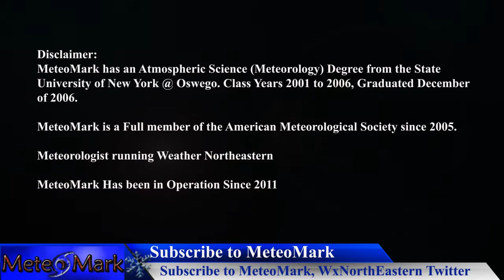Major Winter Storm with Heavy Snowfall & Ice Storm to Disrupt Power in many areas! Complete Analysis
Major Winter Storm Stretching from Texas all the way up the Mississippi River Valley, Ohio River Valley, into the Northeast will spread a catastrophic ice storm along with heavy snow totals north of the main stalled frontal boundary. A series of low pressure systems will ride along this stalled frontal boundary like train cars on a railroad track to bring waves of snow/ice well north into the Northeast & New England by late Thursday into Friday. Find out all the details in this full Model Talk Analysis of Weather Eastern!

Timecodes

0:08 - Overview of Forecast Outlook Factors
0:44 - Nor'Easter Winter Storm Impacts
1:22 - First Call Snowfall Map For the Northeast & Mid Atlantic
2:16 - First Call Ice Map for the Northeast & Mid Atlantic
3:23 - Model Snowfall & Ice Forecasts GFS, Euro, Canadian, NAM
7:21 - Surface Model Analysis of storm track and precipitation
20:09 - Model Snowfall & Ice Forecasts Ohio & Mississippi River Valleys
23:38 - Viewer Sent in Photos & Videos
25:54 - Extended Forecast For Upper Susquehanna Region NY & PA
26:43 - Finale and Final Weather Statement

Music without copyright - Attribution not required.You're free to use this song and monetize your video.Artist: DJ Freedem | Track: True Messiah